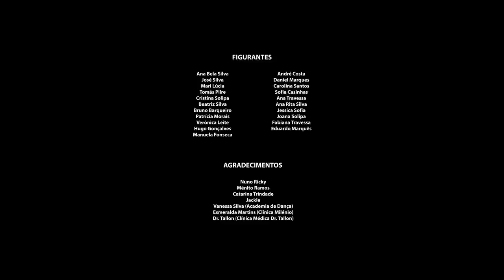Nucha - Por ti quebrei regras [Official Video]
Nucha - Por ti quebrei regras

Produção Musical: Ménito "Hitmaker" Ramos
Câmara: NR85 Films
Produção & Realização: NR85 Films

Agradecimentos
Nuno Ricky
Ménito Ramos
Catarina Trindade
Jackie
Vanessa Silva (Academia de Dança)
Esmeralda Martins (Clínica Milénio)
Dr. Tallon (Clínica Médica Dr. Tallon)

Patrocínios
Espaço Luz & Beleza (Cabelos e Unhas)
Royal Beauty & Spa (Pestanas)
Suthings Store (Roupa)
Academia de Dança Vanessa Silva

Figurantes
Ana Bela Silva
Ana Rita Silva
Ana Travessa
André Costa
Beatriz Silva
Bruno Barqueiro
Carolina Santos
Cristina Solipa
Daniel Marques
Eduardo Marquês
Fabiana Travessa
Hugo Gonçalves
Jéssica Sofia
Joana Solipa
José Silva
Manuela Fonseca
Mari Lúcia
Patrícia Morais
Sofia Casinhas
Tomás Pilre
Verónica Leite